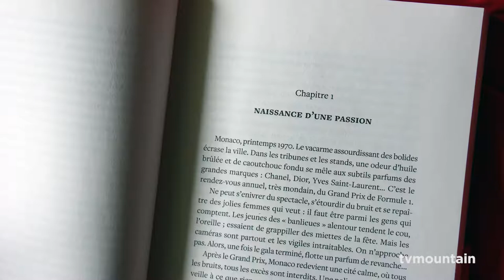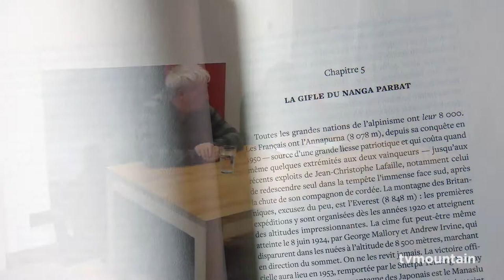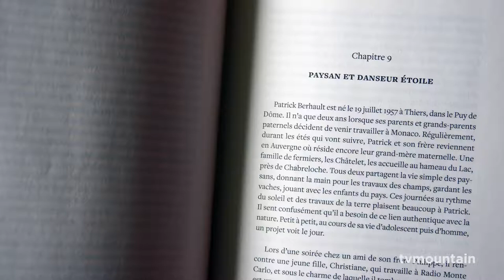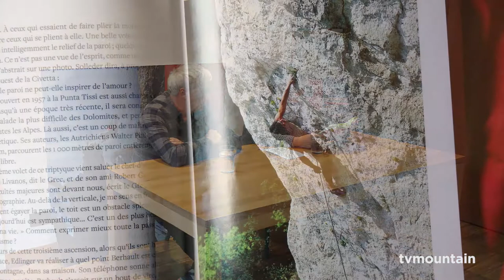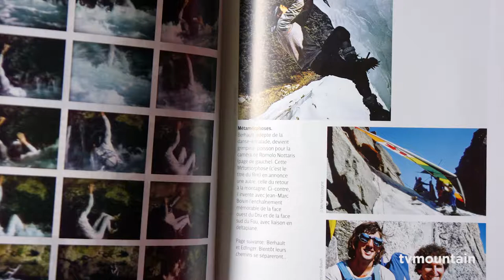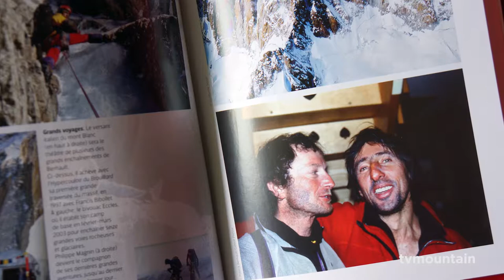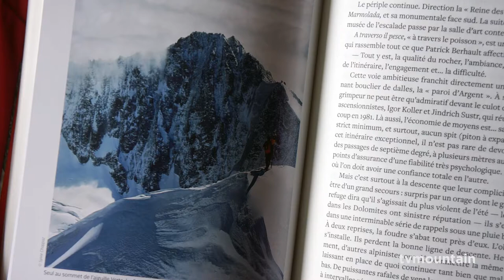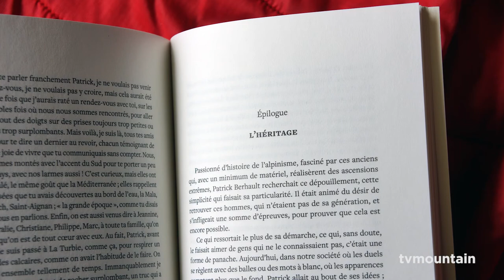Soirée rencontre avec Dominique Potard autour du livre : Patrick Berhault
Danseur de roc et de glace, Patrick Berhault était un prodige, un alpiniste hors norme. Son parcours, éblouissant, se joue au fil d'un récit où l'exploit et l'émotion ne cessent de se croiser. Sa biographie est rééditée et enrichie à l’occasion du 15e anniversaire de sa mort.